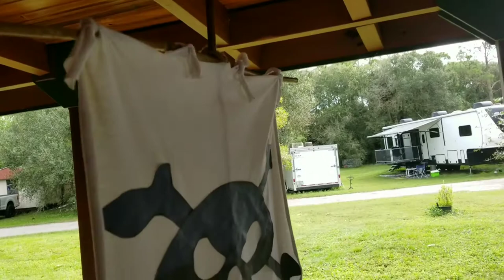How to make a Pirate Ship | Happy Halloween | Clay's Family Vlog